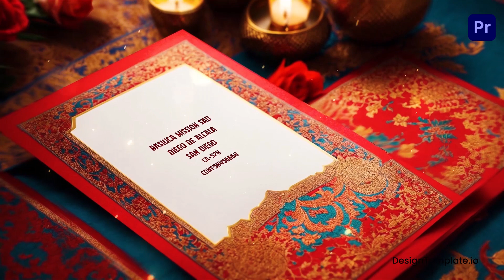Persian 3D Design Patterned Wedding Invitation Card Slideshow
Access & download the Persian 3D Design Patterned Wedding Invitation Card Slideshow